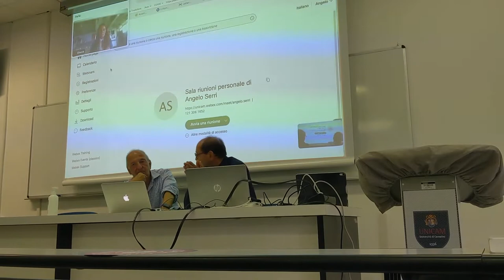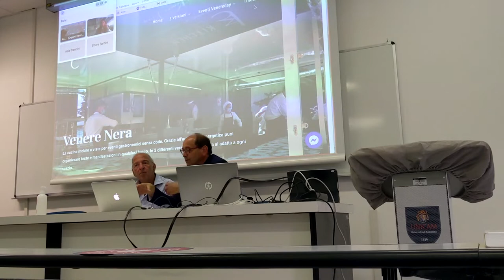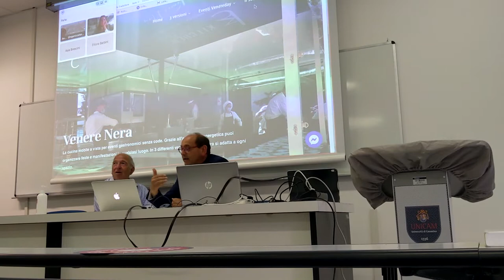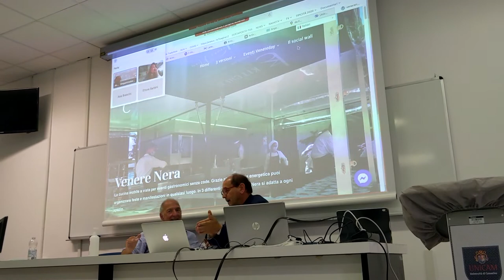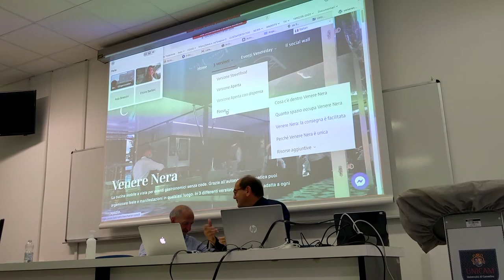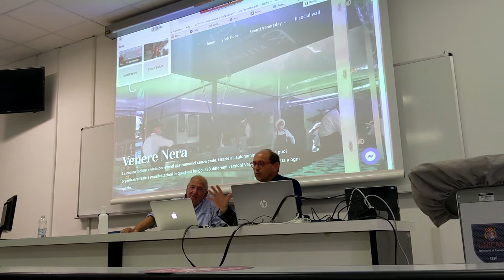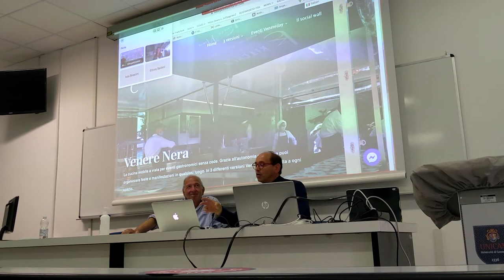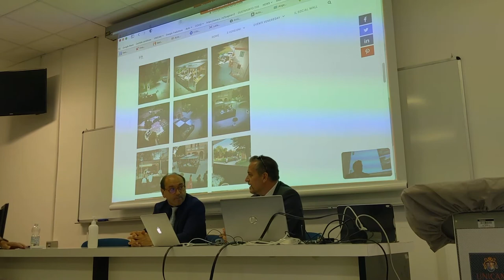come comunicano i top player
Abbiamo risposto all'invito del Prof. Serri dell'Università di Camerino per portare agli studenti della facoltà di Scienze Gastronomiche la testimonianza diretta di come comunica una grande azienda come Angelo PO.

Sono intervenuti per l'azienda:
Glauca Vesprini, Responsabile Marketing Angelo Po (in collegamento remoto)
Andrea Burani, Area Manager Angelo Po
Paolo Contigiani, Agente Angelo Po per le provincie di Macerata e Fermo

Nel video puoi rivedere l'intervento di Paolo Contigiani mentre presenta Venere Nera, la prima cucina mobile a vista per eventi.